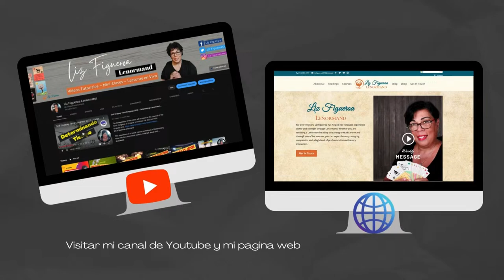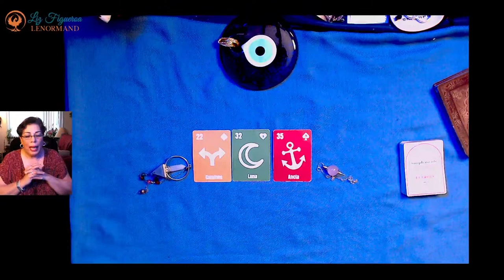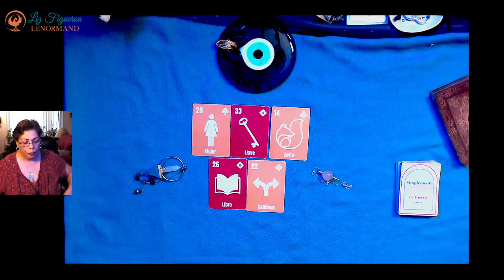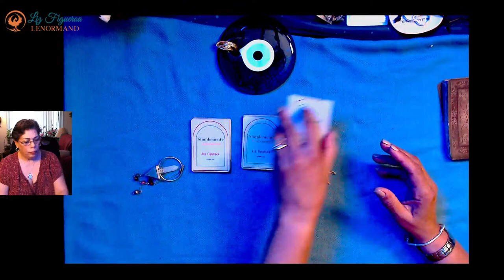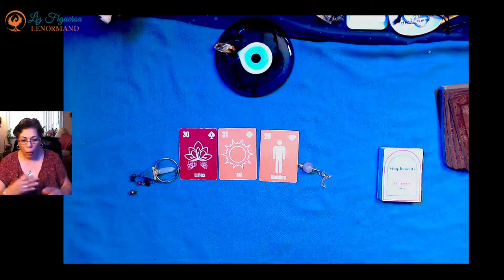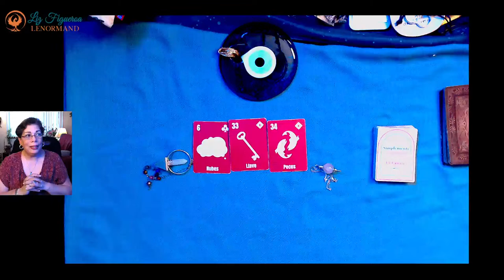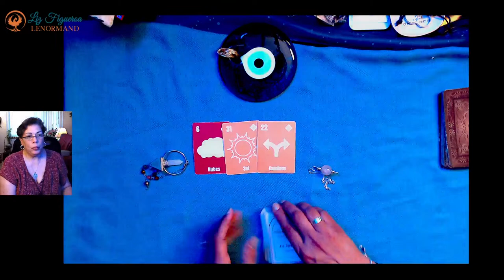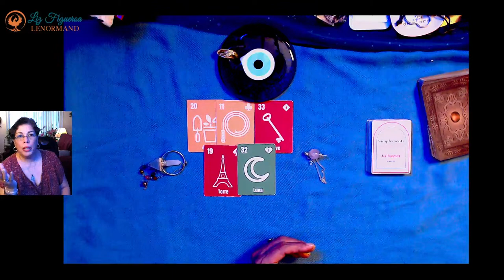Presentación de Hoy! Lecturas Lenormand en VIVO con Liz Figueroa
Una presentación de Liz Figueroa

Para mas demostraciones e informacion de Liz Figueroa con el Lenormand. Me puedes encontrar en:

Facebook Fan Page: Liz Figueroa

Canal YouTube: Liz Figueroa Lenormand